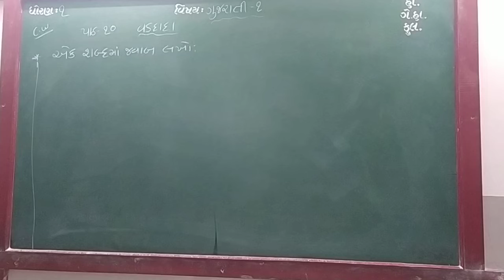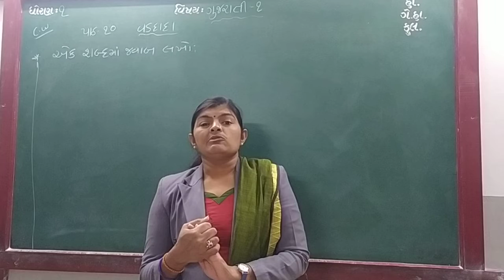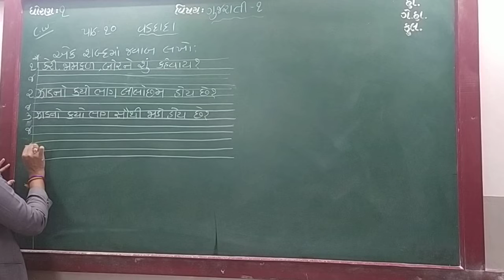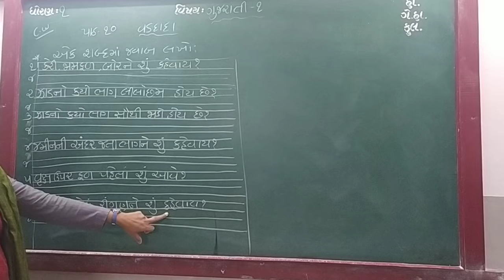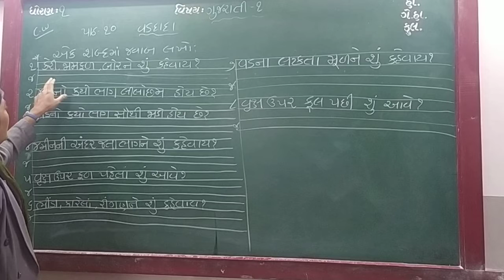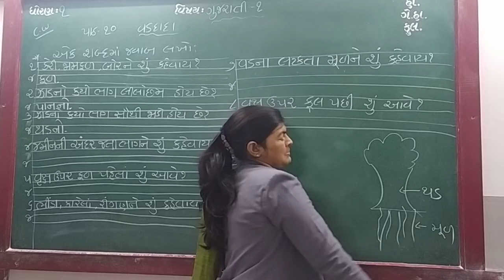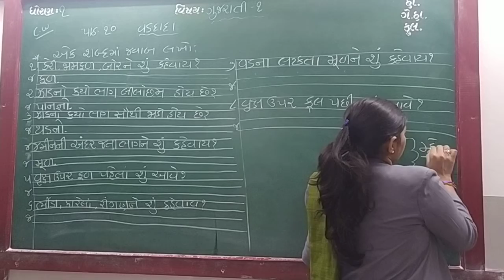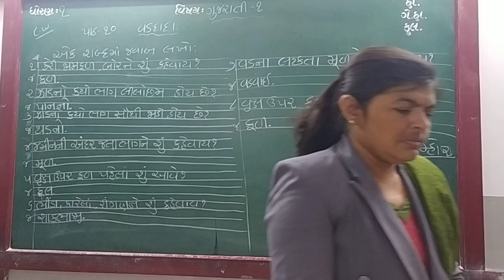GUJ MED STD 1 SUB GUJ 1 CH 10 P 5